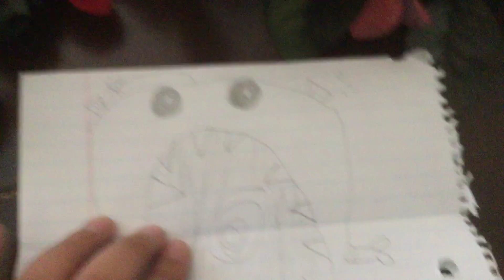Pugfish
I felt like uploading something this early morning, but I didn’t know what, so...here you go.